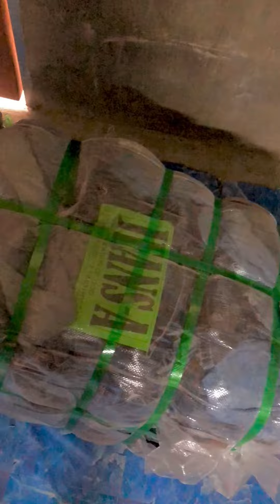🇺🇸US Ultima Jeans A Feedback